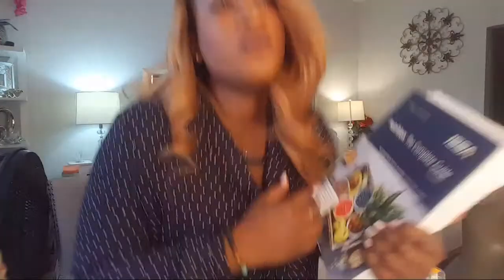Back 2 Beauty💄👠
Weekly atlanta vlogger
I am Diana. a.k.a Blakkandi
Diana Family vlogs "D" Squad  💋 💋 💋
💋 💋 💋  SPARKLEGIRL07 💋 💋 💋